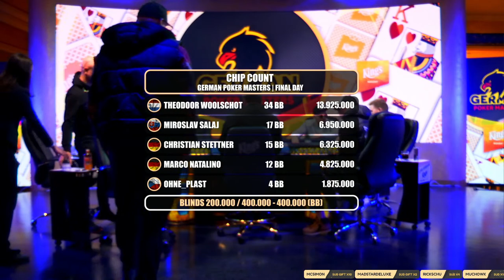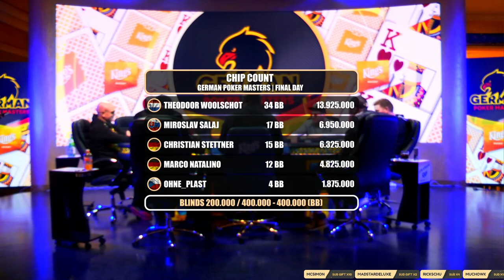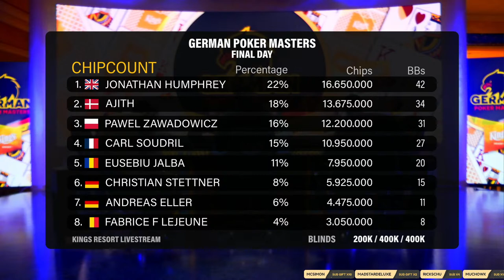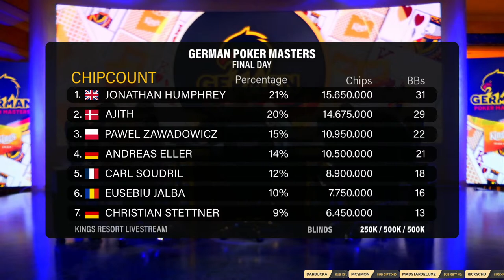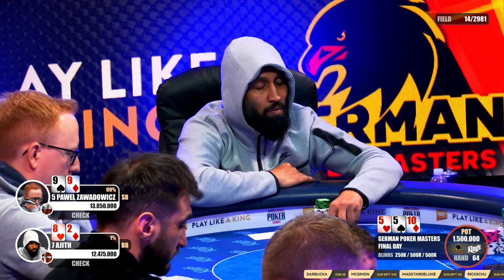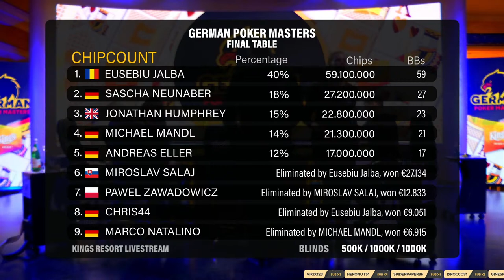🏆🇩🇪 Finaltag der €250 German Poker Masters, aus dem King's Resort 👑 - Kommentar Stefan Hachmeister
Kommentar Stefan Hachmeister

️POKER SCHEDULE:
damit ihr immer auf dem Laufenden, seit was im King’s gespielt wird.

Das King’s Resort, mit Sitz in Rozvadov (Tschechien) ist das größte Pokercasino in Europa. Seit 2017 ist das King’s auch das „Home of WSOP Europe“, das prestigeträchtigste Pokerfestival in Europa. Neben einer großen Auswahl an Pokerturnieren und Cash Games können Sie 24 Stunden am Tag, 7 Tage die Woche Live-Games und Spielautomaten genießen. Neben dem Casino wurde 2017 ein luxuriöses Fünf-Sterne-Hotel eröffnet, das Gästen Unterkunft bietet. Außerdem laden wir Sie gerne zu unserem hochwertigen Wellness Angebot ein. Die Pokerabteilung des King‘s veranstaltet berühmte Poker Events, die Spieler aus der ganzen Welt zusammenbringen. Die Geschichte des Casinos reicht bis ins Jahr 2003 zurück, als es eröffnet wurde.